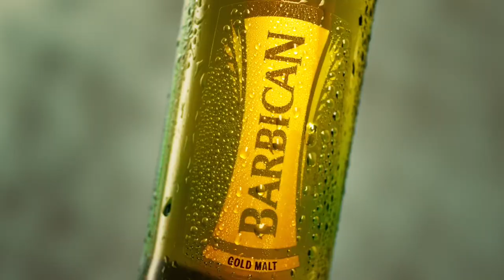بربيكان جولد: الطعم الشعير الأصلي | Barbican Gold: The Authentic Taste of Malt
بربيكان جولد جايك بتجربة شعير استثنائية تجمع بين الطعم القوي والسلس😉💚. حضرناه خصيصاً لكل من يقدر الطعم الأصلي للشعير🤩😎💚💚.

Barbican Gold Malt boasts a strong and smooth taste 😉💚for those who love the authentic taste of malt.🤩😎💚💚